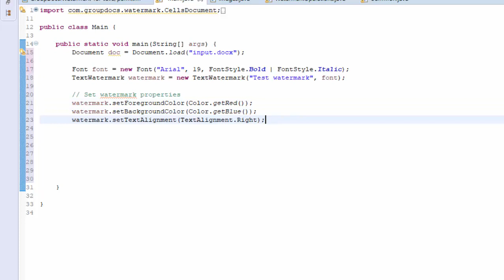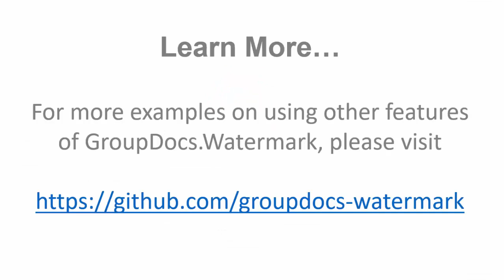Basic Level - Applying Text Watermark